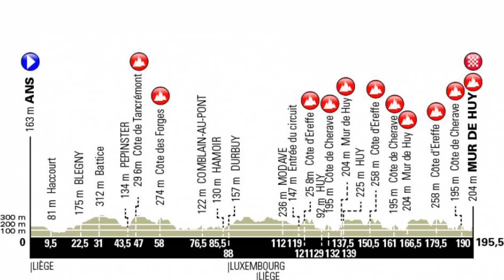Flecha Valona - PREVIA 2019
Hablar de la FlechaValona es transportase de inmediato al Muro de HUY · Conozca la altimetría, los opcionados al título para este año y un poco de la historia de la segunda Clásica del Tríptico de las Ardenas ·